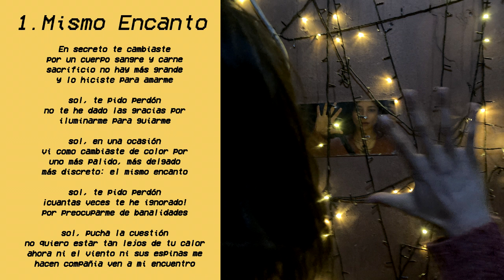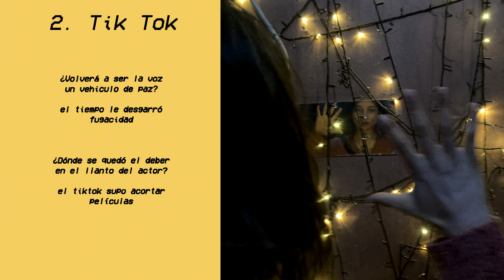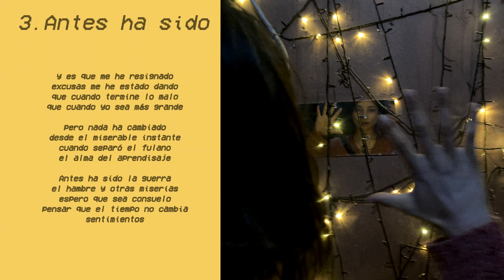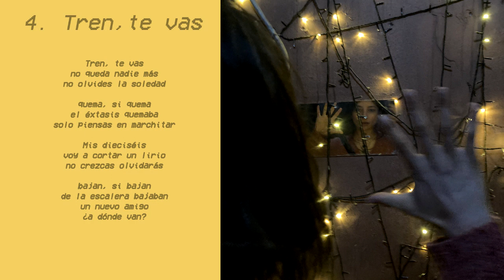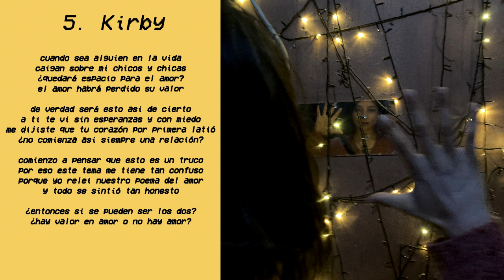larecores - Antes ha sido (Full EP)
Antes ha sido  (larecores)

01- Mismo Encanto 00:00
02- Tik Tok (Bitácora Celeste) 02:52
03- Antes Ha Sido 03:56
04- Tren, te vas (Dannono) 07:56
05- Kirby (Belladonna) 10:20

Catalina Parra canta y compone en Tik Tok
Daniel Morales canta en Tren, te vas
José Rocandio percusiona y toca el charango en Tren, te vas
Karina De la Torre canta en Kirby

grabado mezclado y masterizado por Hernán Cárdenas Poza en su hogar en primavera y verano de 2021
Compuesto y escrito por Hernán Cárdenas Poza (melodia de Kirby fuertemente inspirada en Kirby's Dream Land de Jun Ishikawa)

Portada por Lu Jarpa